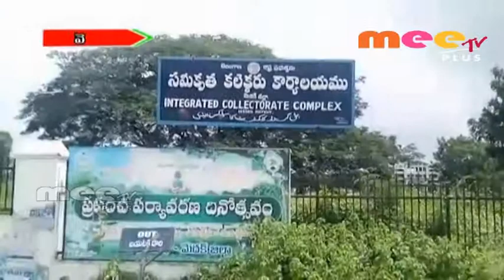ఉత్తమ ఉపాధ్యాయుల ఎంపిక చిచ్చుపెటింది //04.09.2018//Meetvplus news//